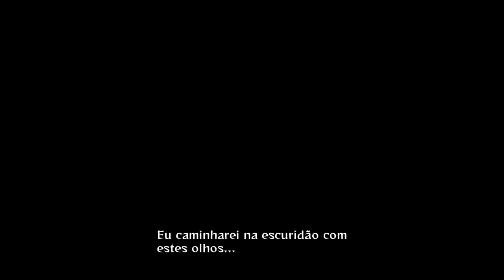ITACHI & SHISUI, The UCHIHA _ OVA Complet [Naruto Shippuden]